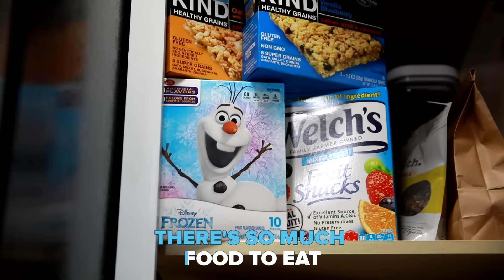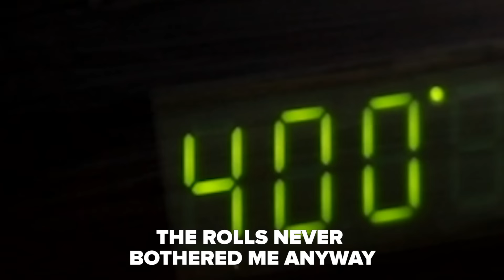Chubby Pug (Frozen Parody) - Doug The Pug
The anthem that u never knew u needed! Get ready to have this in ur head for weeks!

FOLLOW DOUG!

Music Produced 100% by @robchianelli
Lyrics by @lesliemosier

CHUBBY PUG LYRICS

The pug snuck food again last night
Not a single crumb to be seen
A kingdom of refridgeration
There’s so much food to eat

My stomach’s growling like there’s nothing left inside
Should I order in, I’m craving something fried
Don’t let them smell, don’t let them see
Just a selfish pug it’s all for me
Just want a meal, and then I’ll go
So now you know

Chubby pug, chubby pug
Hiding snacks under the rug
There’s so much more to love

There’s always room for a little more food
Turn the oven on
The rolls never bothered me anyway